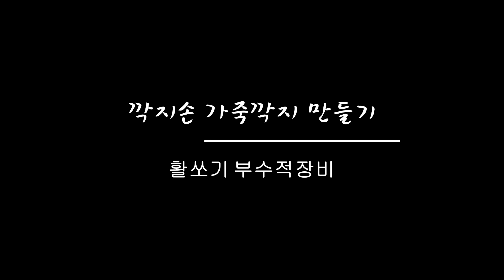초간단 깍지손 "가죽깍지" 만드는법 How to make the leather tip of your thumb easy and simple when you do archery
[실내 국궁장 "주몽처럼"]
활쏘기 교육, 강습, 체험, 습사 등
서울시 관악구 남부순환로 246길18 지하1층(지하철2호선 낙성대역1번출구 인근)

"전통활쏘기 그 아름다운 매력" 교본 판매정보

초보자 임시습사용, 체험용 등으로 쉽고 간단하게 가죽깍지 만드는 법
How to make a leather tip easy and simple to put on a thumb when learning archery or for archery experience